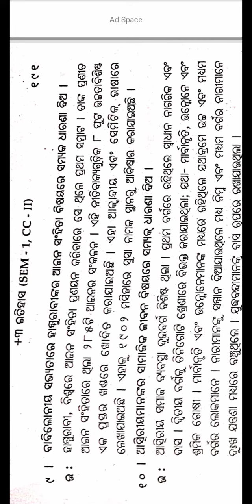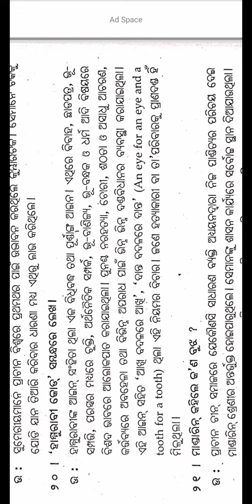+3 History Honours Core-2||Unit-3||Short Questions||Odia Medium Guide||2 Marks Short Questions